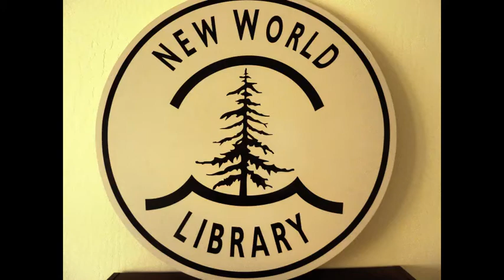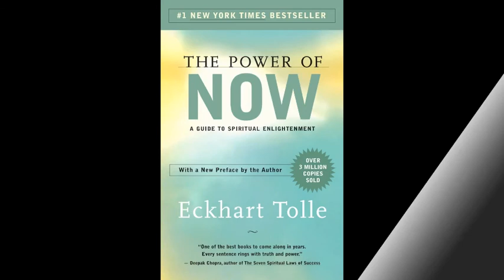What's a day like in the life of Eckhart Tolle?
What's a day like in the life of Eckhart Tolle?  For more information about THE POWER OF NOW